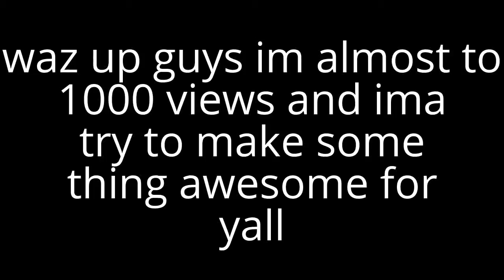1000 viewer update